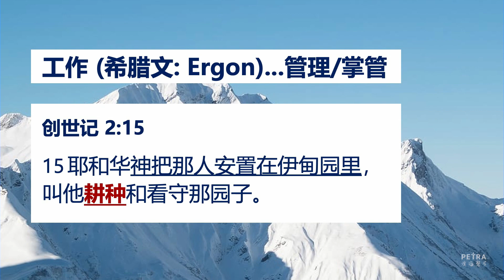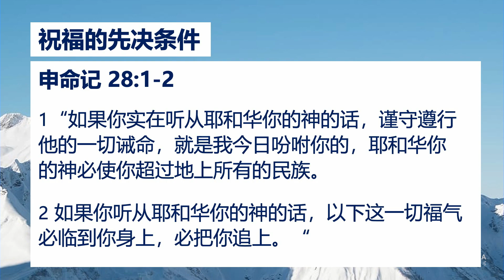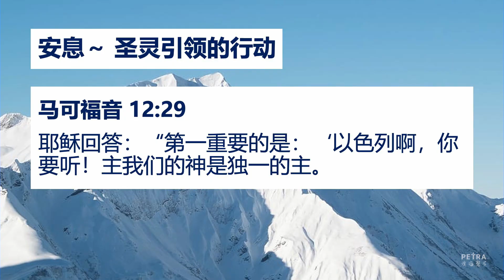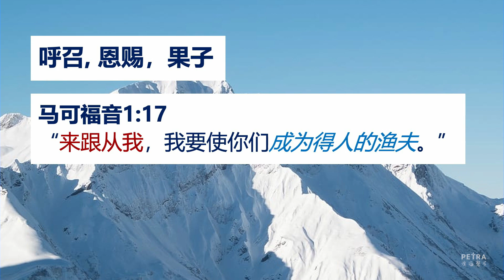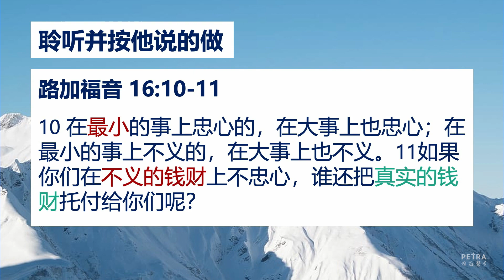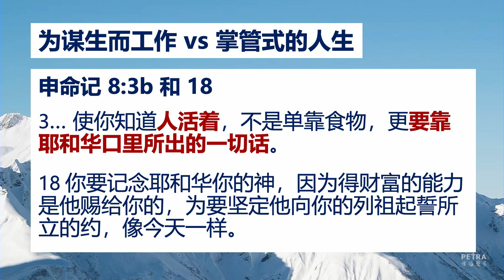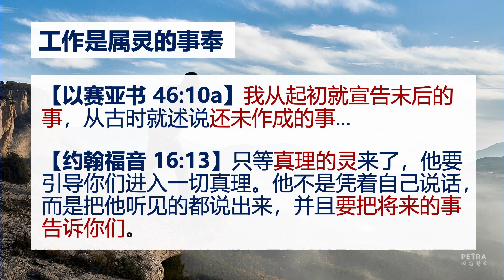职场治理系列 （一） 工作是属灵的事奉 - Ken Tanizar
证道日期：2023年9月2日

从起初到末了神都与人同在。从工作的原文理解神对工作的心意及信心、呼召与恩赐之间的关系。

对滨海磐石感到好奇，或想跟我们打个招呼？
欢迎您随时联系我们

如果您想获知最新资讯和讲道信息，请到 下载 PETRA APP。